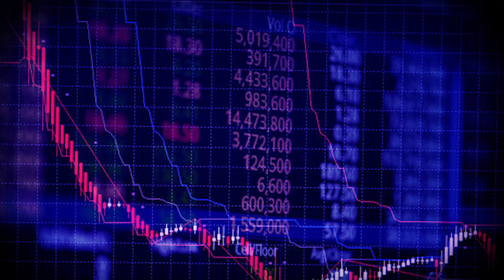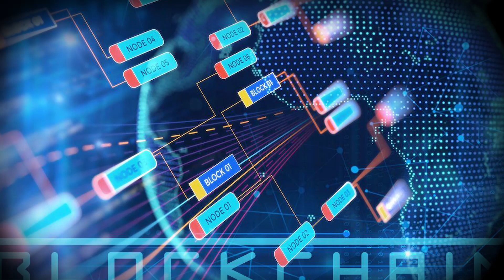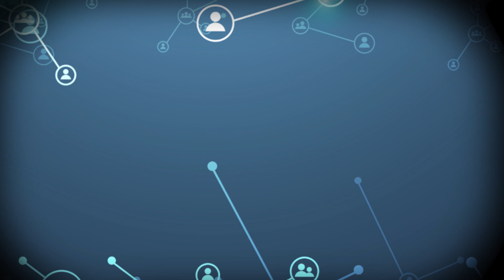TALVEZ O PIX NÃO SEJA MAIS GRATUITO